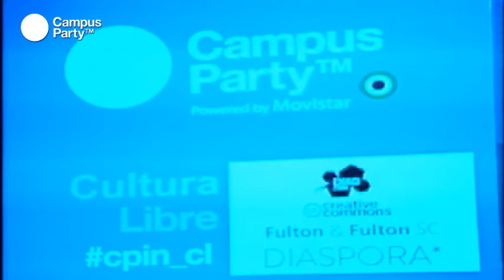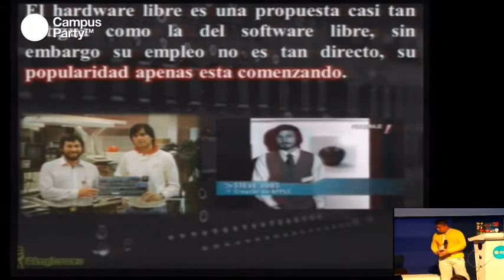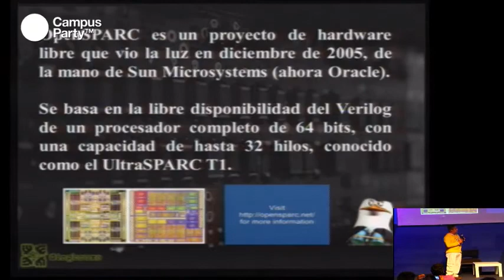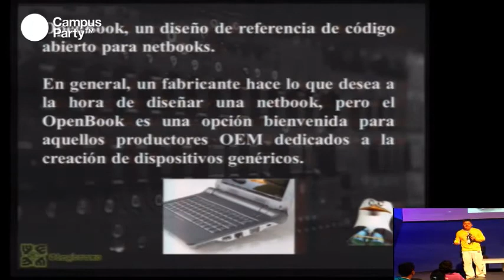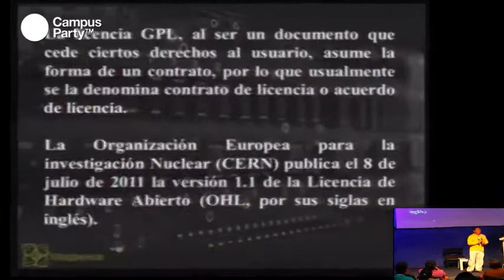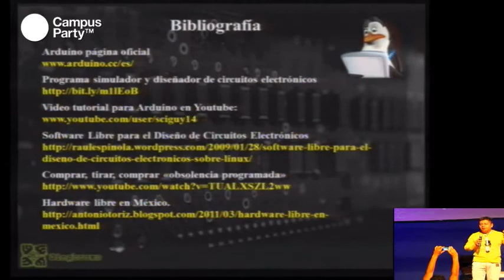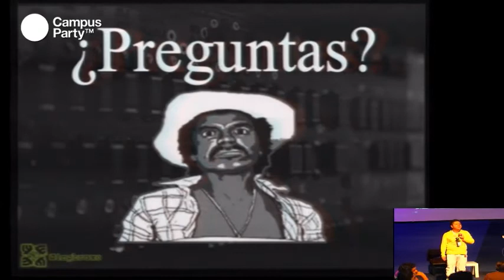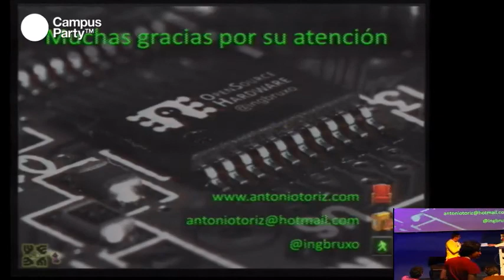CPMX3 - Hardware libre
Pensar en libertad y computadoras, usualmente suele llevarnos a pensar en software libre, sin embargo, no todo es software. Un claro ejemplo de eso son las primeras computadoras creadas por Steve Jobs y Steve Wozniak -producidas como hardware libre, a través de diagramas disponibles en ese momento-. La innovación no solamente se queda en las computadoras, ha traspasado barreras e incluso llegado a proyectos artísticos. En esta conferencia vimos varios ejemplos de hardware libre, y observamos que no es difícil adentrarse a éste mundo lleno de posibilidades.

Conferencista
Antonio Toriz
Egresado de las Universidad Autónoma del Estado de México. Actualmente trabaja para una empresa privada en el área de Seguridad Informática. Ha dado conferencias y talleres sobre ingeniería inversa en laptops, hardware libre y seguridad inormática en simposiums, congresos, centros de estudio a nivel medio superior, universidades y encuentros nacionales de cómputo.